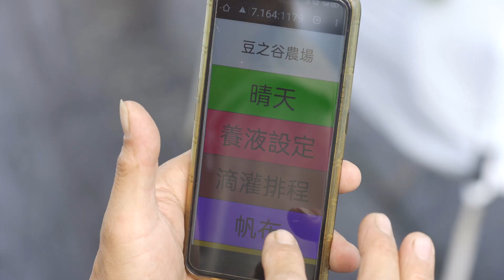南投四季好蔬果 草莓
南投縣是全台第二大草莓栽培生產區，主要集中於國姓、埔里等地，近年來在南投縣政府、農會及農試所的輔導協助下，不僅開發新品種，還有白草莓等品種，農民也開始投入有機、無毒草莓栽培，一改過去消費者對農藥殘留的疑慮，同時也導入科技農業經營管理，南投縣生產的草莓，品質更好，也廣受消費者喜愛。